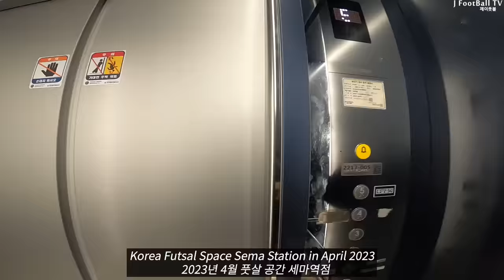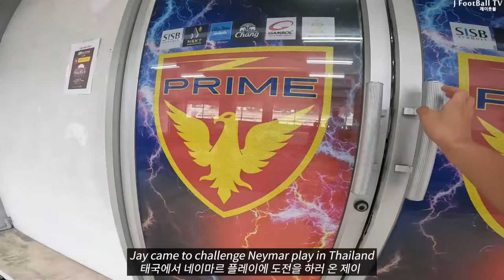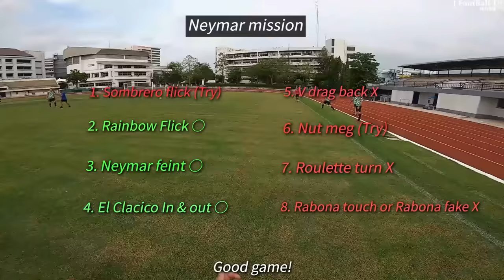Finally Tried Neymar playing in Korea and Thailand